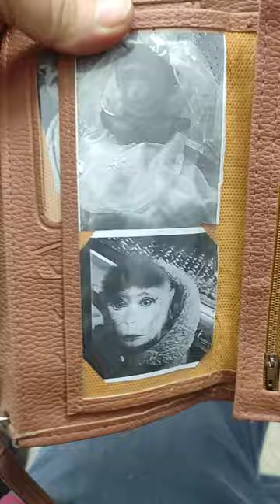میم میمون یوتیوب